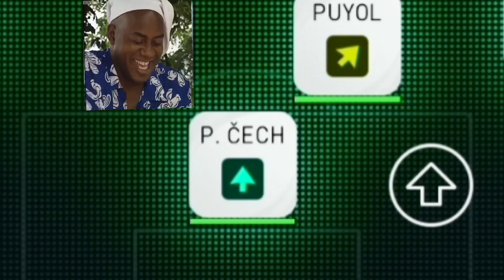A match of P. CECH v/s CASILLAS